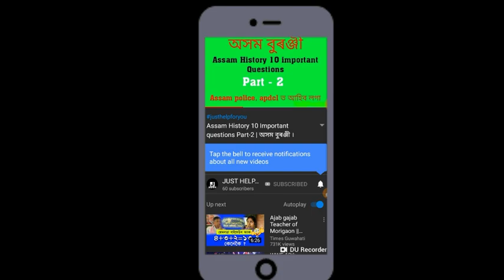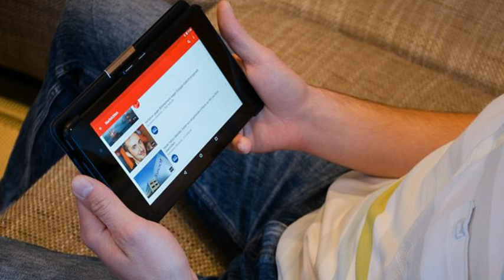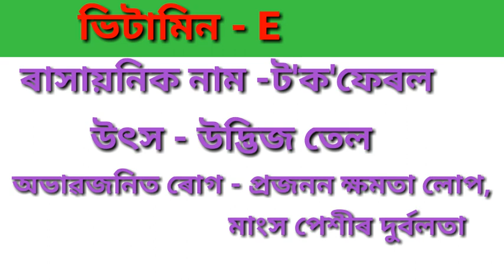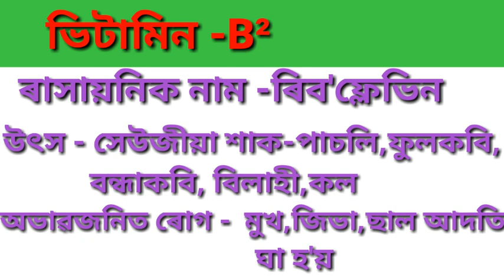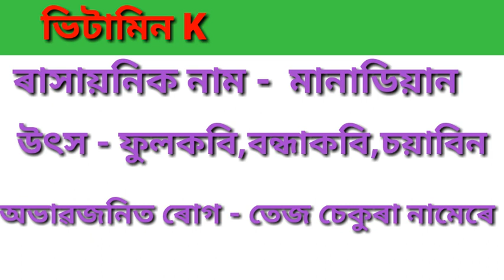What is Vitamin?ৰাসায়নিক নাম। উৎস।অভাৱজনিত ৰোগ।।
Hello friend today we discuss about vitamin so please watching this video.